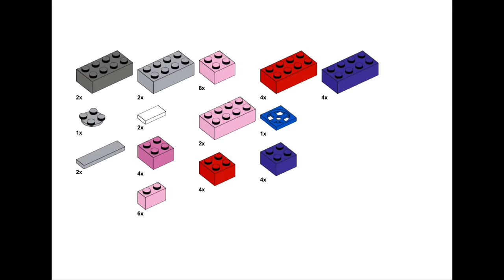HEART ❤️ Lego classic 10698 ideas How to build easy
How to build Lego classic Heart? Following this instruction, you can make a Heart using only the parts of the Lego classic 10698.